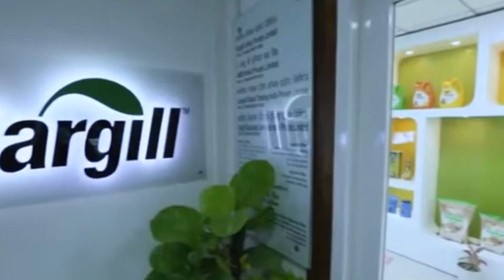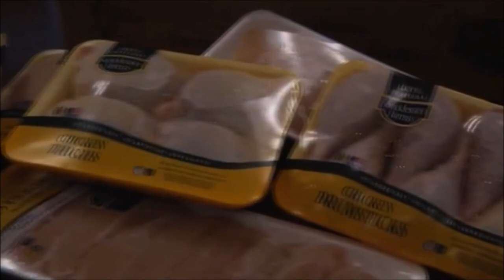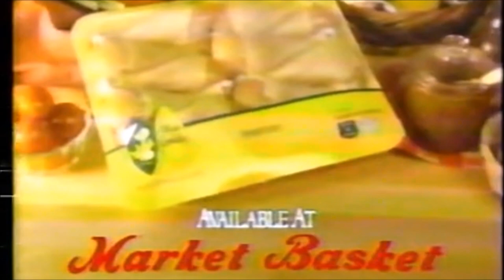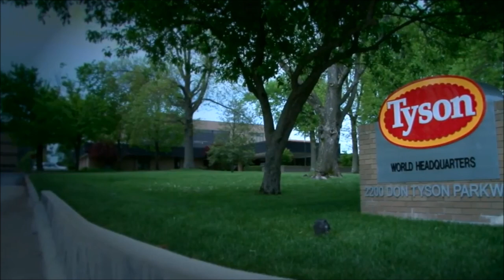Inside the $300 Billion Chicken Industry | Biggest Producers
IN this video well look at the top 10 biggesdt poultry producers in the world based on the amount of poultry they produce annually